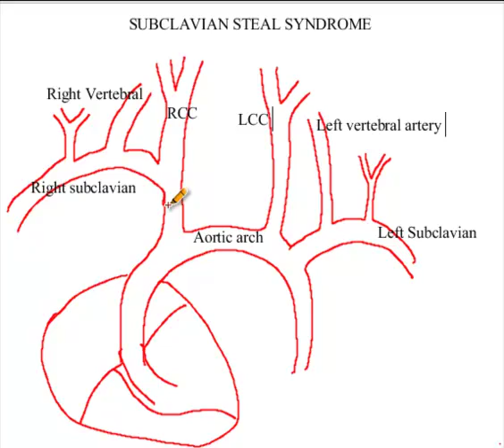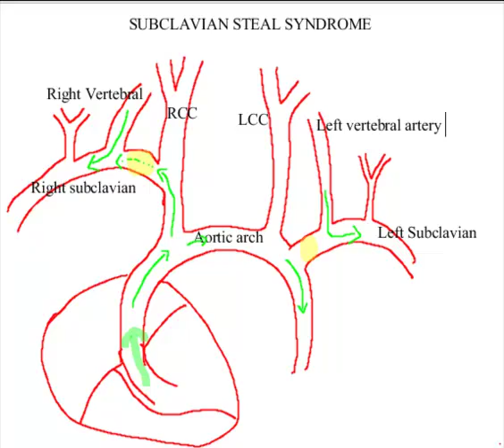Subclavian Steal Syndrome